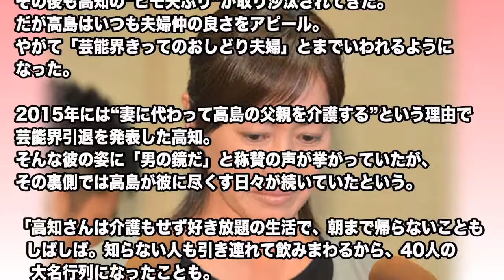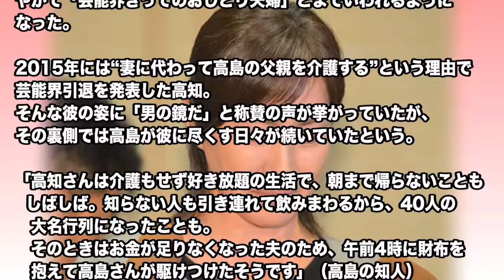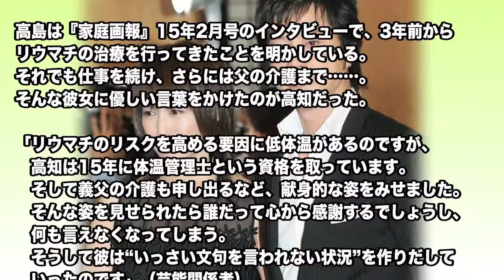【悲報】高島礼子 高知東生の呆れたヒモ生活の実態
覚せい剤所持などの疑いで逮捕された高知東生容疑者（51）。2016年6月30日に会見を開いた妻の高島礼子（51）は会見で涙を浮かべながら「妻としての責任があると思う」と語った。
・高島礼子さんの夫、元俳優の高知東生容疑者を逮捕　覚醒剤と大麻所持
・橋下弁護士「騙されてはダメ！」　舛添知事精査した弁護士は「第三者ではない」